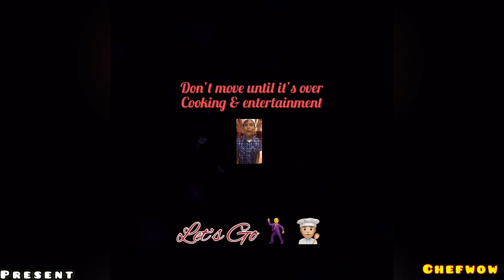Today’s Breakfast., lose weight & get healthy start 2021 | Breakfast Egg Recipes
Number 1 songs in the world now click the links an see for your self

To Find out more about Chefwow☘️$# or to submit a recipe 👇🏽Let’s be more Friend 💕🙌🏾
visit:  🔥🔥🧬🧬☘️$#☘️🧬🧬🔥🔥

yardManStyle funny dance sing

TIMESTAP
04:40 Egg In Bread
07:18 Quick and easy breakfast